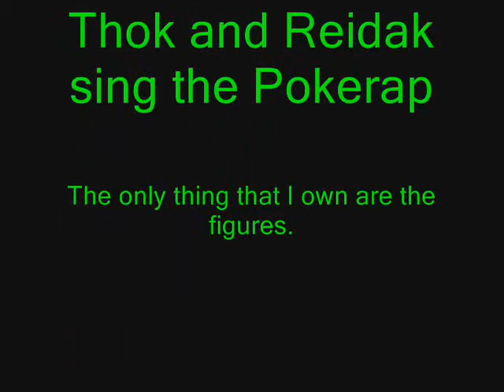Piraka do the Pokerap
Reidak is forced by Thok to sing the Pokerap with him.